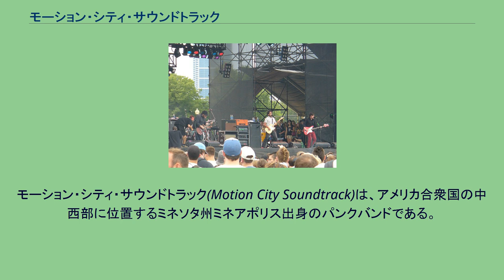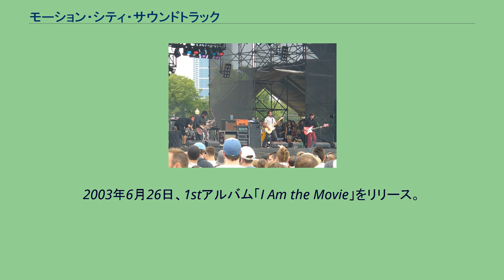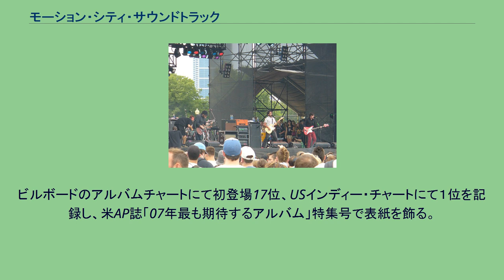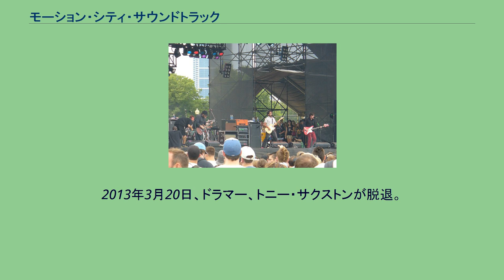モーション・シティ・サウンドトラック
モーション・シティ・サウンドトラック(Motion City Soundtrack)は、アメリカ合衆国の中西部に位置するミネソタ州ミネアポリス出身のパンクバンドである。
1997年の結成後、メンバーの入れ替わりを経て、2003年に現在のメンバー構成でエピタフ・レコードからデビュー。
現在は2011年に自分たちで設立したレコード・レーベル、ザ・ブーンボックス・ジェネレーションに所属。
本国アメリカを中心として、カナダ、イギリス、オーストラリア、日本にてもライブツアーを行い、ファンを獲得している。
楽曲はオルタナティブ・ロック、インディー・ロック、エモ、パワー・ポップ、ポップ・パンク、ポップ・ロックに分類される。
1997年、ミネソタでバンド活動をしていたジョシュア・ケインが、バンドの解散をきっかけに別のバンドにいたジャスティン・ピエールを誘い、ギタリスト、ドラマーともにバンドを結成。
（ジョシュアは当時ベースを担当していた。） 1998年、ライブ活動を開始。
キーボーディストが加入するも同年脱退し、ジャスティンとジョシュアがキーボードパートを分担することとなる。
メンバーの入れ替わりを経て、ジョシュアは現在のギター担当となる。
1999年、1stシングル「Promenade / Carolina」をリリース。
2000年、1st EP 「Kids for America」、2nd EP 「Back to the Beat」をリリース。
2002年、交流のあったリッチモンドのバンドからドラマーのトニー・サクストンが加入し、遅れて同バンドからベーシストのマシュー・タイラーが加入。
トニーとほぼ同時期に、ジェシィ・ジョンソンがキーボーディストとして加入した。
2003年6月26日、1stアルバム「I Am the Movie」をリリース。
2005年6月7日、2ndアルバム「Commit This to Memory」をリリース。
ビルボードUSインディー・チャートにて２位を記録。
2007年9月18日、3rdアルバム「Even If It Kills Me」をリリース。
ビルボードのアルバムチャートにて初登場17位、USインディー・チャートにて１位を記録し、米AP誌「07年最も期待するアルバム」特集号で表紙を飾る。
2010年1月19日、4thアルバム「My Dinosaur Life」をリリース。
ビルボードのアルバムチャートにて初登場16位、USロックアルバム・チャート、USオルタナティブアルバム・チャートにて３位を記録。
2012年4月17日、5thアルバム「Go」(2012年6月リリース予定）の先行シングル「True Romance」をリリース。
2013年3月20日、ドラマー、トニー・サクストンが脱退。
新ドラマー、クラウディオ・リベラ加入。
2016年のファイナルツアーを持って無期限活動休止。